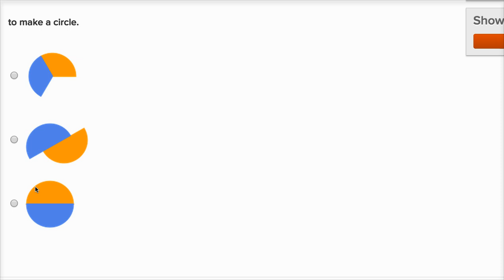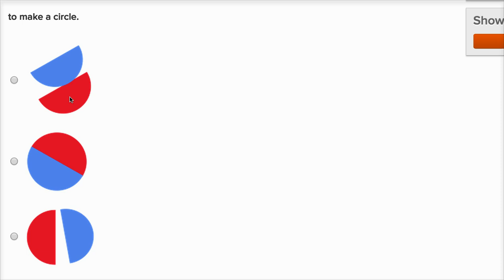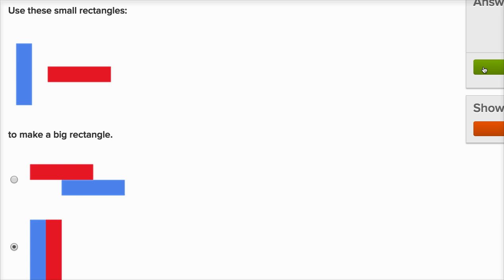Compose shapes | Geometry | Early Math | Khan Academy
Courses on Khan Academy are always 100% free. Start practicing—and saving your progress—now

Learn how to combine shapes to make other shapes.

Early Math on Khan Academy: Math begins with counting. It's the most important skill we learn in our early years and becomes the foundation for all other math concepts. Once we can count, we can add, subtract, and measure the world around us. Shortly thereafter, we can learn about place values, plots, graphs, time, money, and shapes. These early math skills are presented in this subject's tutorials in a straightforward, understandable, and (dare we say it) fun way!

Want a virtual coach for Early Math?  Unlock the Early Math mission on Khan Academy